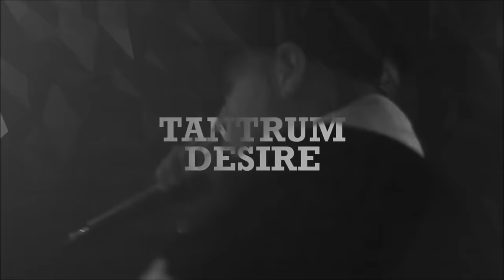Wickaman - Tryptamine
The Sound of Drum & Bass 2016 album available 26th Feb. 2016 on Viper Recordings featuring 25+ tracks, 12 new exclusives + DJ mix by Koven. Buy on iTunes for only £4.99 ($6.99 US)

Viper Recordings launched their new ‘The Sound of Drum & Bass’ compilation series last year to high acclaim worldwide. Registering in at #12 in the official UK Dance Albums chart, following the 2015 edition was going be a challenging task, but Futurebound’s forward thinking label is never one to shy away from a challenging task.

From start to finish, SODNB is chock-full of Drum & Bass superstars; Matrix & Futurebound, Noisia, The Upbeats, Cyantific, The Prototypes, InsideInfo, Mefjus, Tantrum Desire, Rene LaVice, as well as legendary dance pioneers The Prodigy, who all sit seamlessly alongside Viper’s rising stars: Smooth, Trei, Mob Tactics, BMotion, and more.

With such a stacked lineup, at this point you’d think that was enough… but not when Futurebound is at the helm. Viper head honcho and A&R mastermind, Futurebound, has squeezed in 12 new unreleased Viper exclusive tracks from legends and newcomers such as: J Majik, Trei, North Base, Wickaman, Insomniax, Loko, Killer Hertz, Six Blade, Cynematic, Dossa & Locuzzed, Toronto Is Broken, NCT & Franky Nuts, Citybox, and Octo-Pi & Modify Perspective. This all wrapped up with a bonus DJ mix by the mighty Koven.

VIPER PRESENTS: THE SOUND OF DRUM & BASS 2016
Label: Viper Recordings
Cat: VPRLP013
Genre: Drum & Bass
Released: 26th Feb. 2016
iTunes Price: £4.99 (UK) / $6.99 (US) / $11.99 (AU)

TRACKLIST:
01. Tinie Tempah feat. Jess Glynne – Not Letting Go (Matrix & Futurebound Remix)**
02. The Prodigy – Rebel Radio (René LaVice's Start A Fucking Riot Remix)
03. Noisia & The Upbeats – Dead Limit
04. Cyantific – OutaTime
05. Tantrum Desire & Matrix & Futurebound – Shadows
06. The Prototypes – City of Gold (Extended Mix)
07. North Base & ISVK feat. Ragga Twins – What R U Doing? (Trei Remix)
08. Smooth – Revenge
09. BMotion – Ignition
10. InsideInfo & Mefjus – Talisman
11. Mob Tactics – Return Of The Snitch
12. Ekko & Sidetrack – AM PM
13. Trei – Get Down
14. ShockOne feat. Phetsta & Reija Lee – Universes
15. Koven – One’s Own
16. Maduk feat. Hebe Vrijhof – Life
17. Cyantific – No More Heroes
18. Killer Hertz – All Out*
19. Dossa & Locuzzed – Bad*
20. Loko – Who Are You?*
21. Six Blade – Bane*
22. J Majik feat. Jonay & Louie Cabrera – Drop It*
23. Insomniax feat. Alicia King – Do You Remember?*
24. Octo-Pi feat. Modify Perspective – Pay Off*
25. Cynematic & Citybox – Exhale*
26. Toronto Is Broken – Zero One*
27. NCT & Franky Nuts – Looking Forward*
28. Wickaman – Tryptamine*
29. Trei & North Base – Hostile Universe*
30. The Sound of Drum & Bass 2016 mixed by Koven (Continuous DJ Mix)*
*New, unreleased track
**UK/IE only